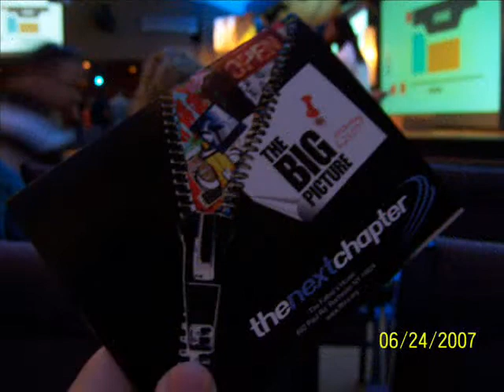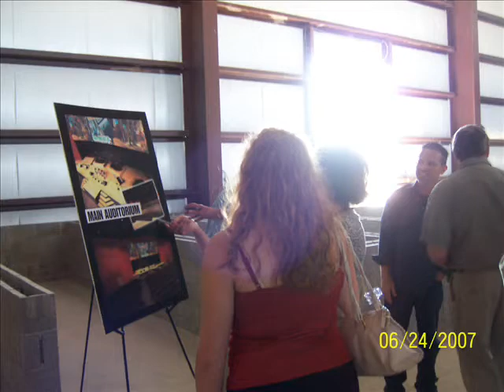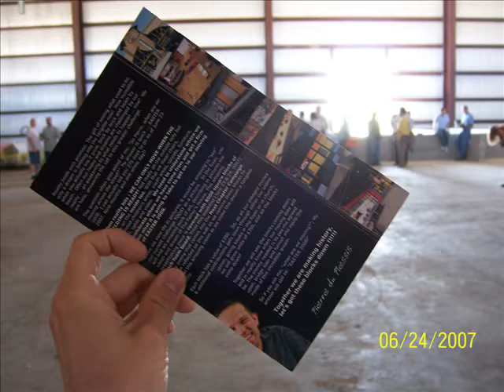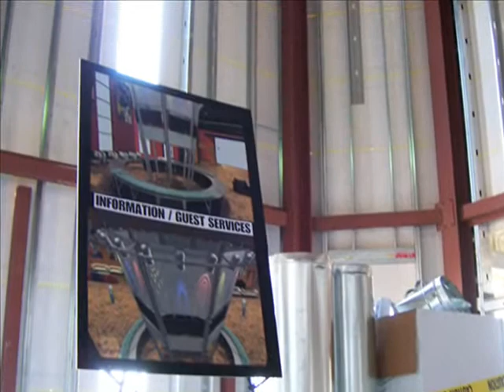TFH- The Walk Across the Street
Checking out the new building during church service.  The Father's House. From: June 24, 2007.